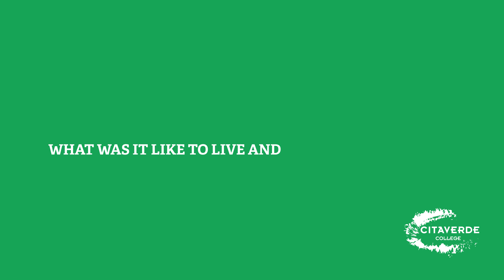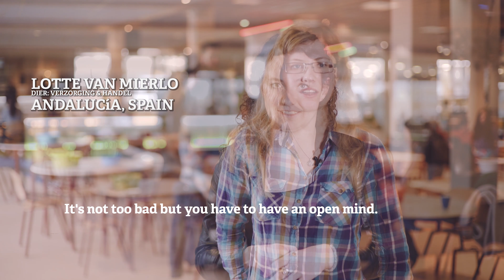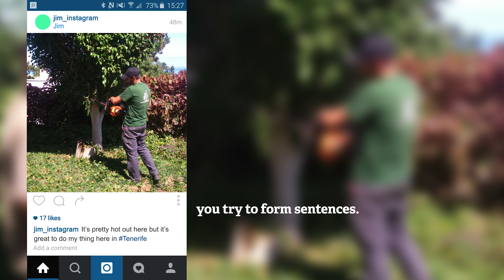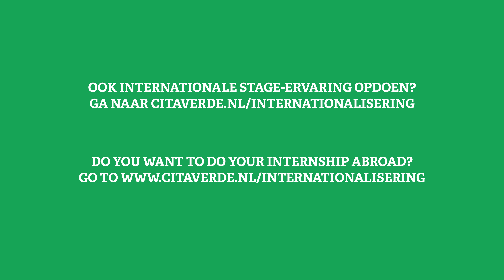Internationalisering: stage in het buitenland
Bij CITAVERDE College krijg je de mogelijkheid om een BPV-periode in het buitenland door te brengen. Dat kan net over de grens zijn in de Euregio, maar ook verder weg. Voor een aantal landen kan de school, met behulp van Europese gelden, een gedeelte van de onkosten betalen. Kijk hier mee hoe een aantal studenten hun internationale stage hebben ervaren.